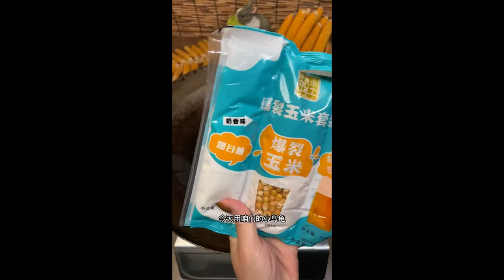Tonight supper spicy lobster tail foods 2